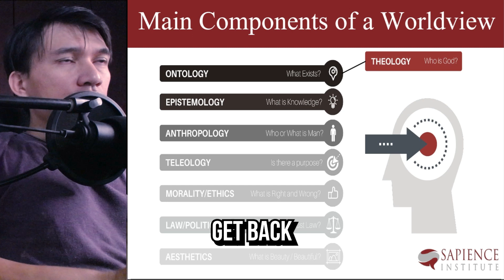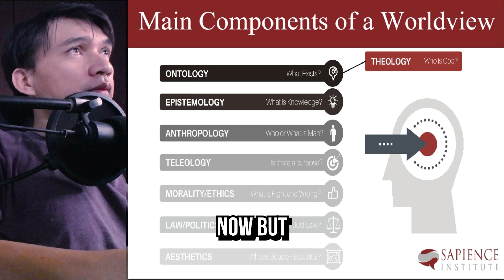How Tinted Sunglasses Brought Me To Philosophy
Many people are going through their own self-discovery journey, and it peaked circa 2020

What have you done so far with that life quest? Have you found your answers yet? Do you treat it as your main quest or your side quest? Have you submitted the quest to gain your reward?

May your age be prolonged, health improved, and wealth increased with blessings